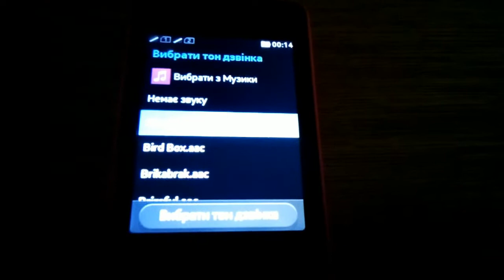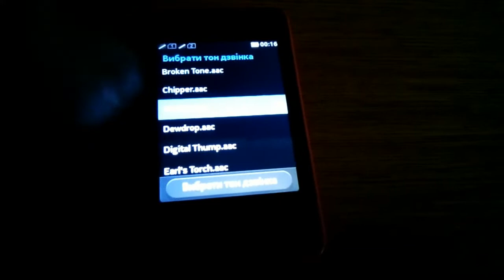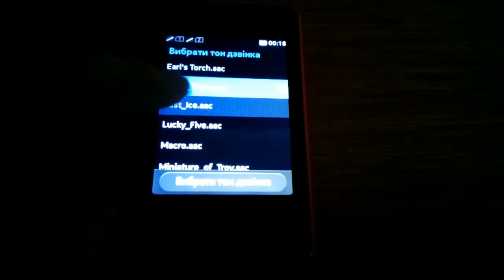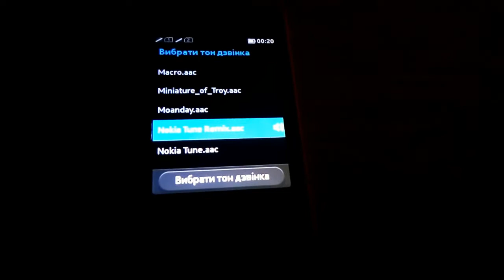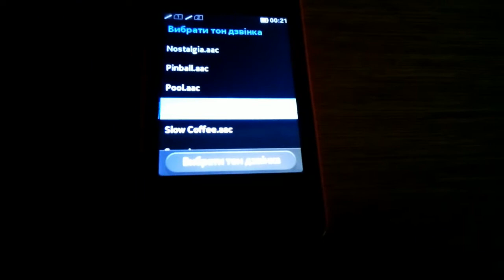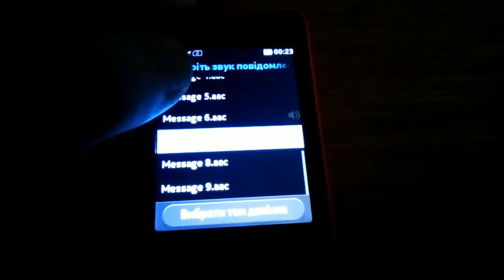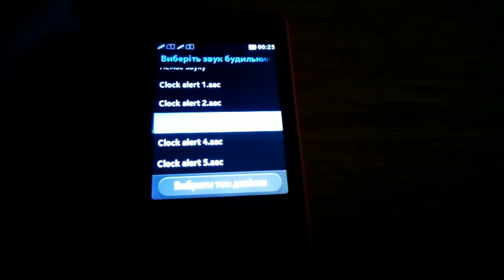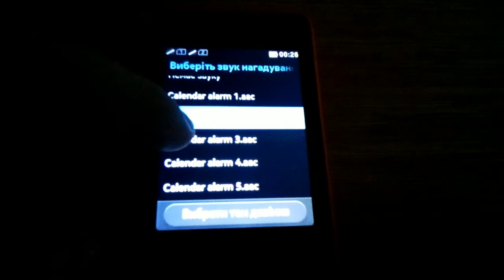Nokia Asha 501 Ringtones